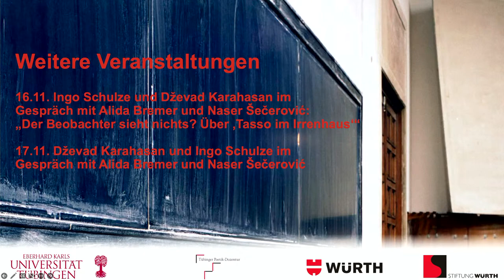Poetik-Dozentur 2022: Dževad Karahasan (Vorlesung)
„Die Schule des Lebens“ - Vorlesung von Dževad Karahasan